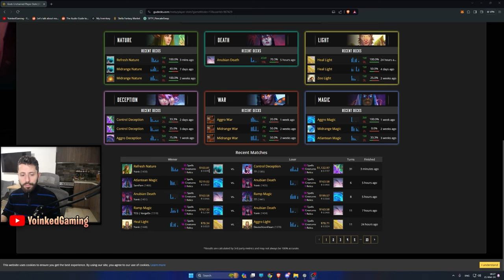How can THIS win vs the BEST Control Deck?! Gods Unchained - Weekend Ranked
Gods Unchained Weekend rank meta analysis with the highest win rate deck! Control Nature deck is here and while the Thaeriel control combo is destroying the ladder this deck might be an actual competitor? This nature control deck is shaping out to be one of the best for this weekend ranked event!